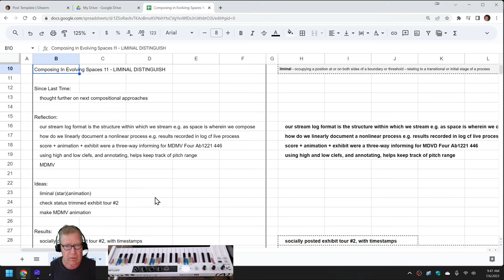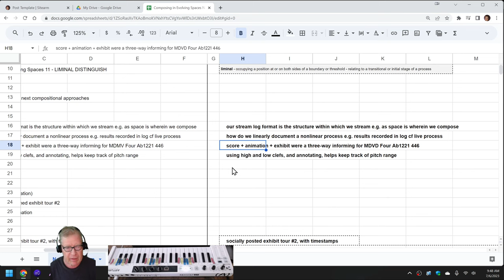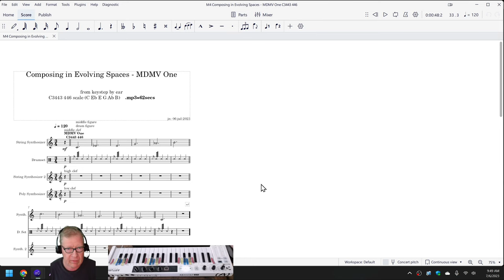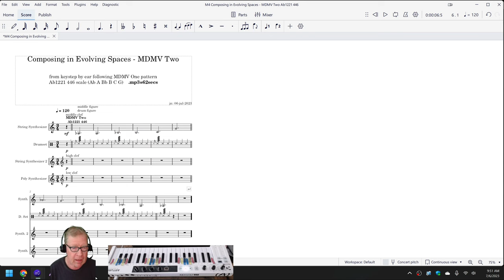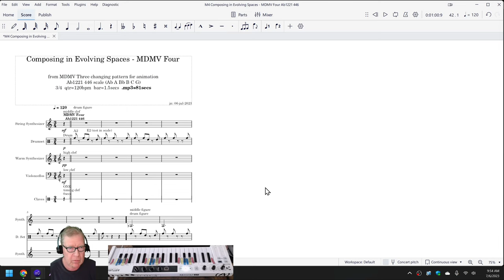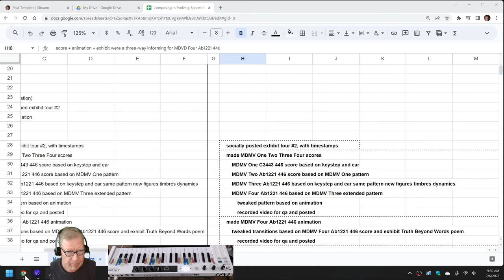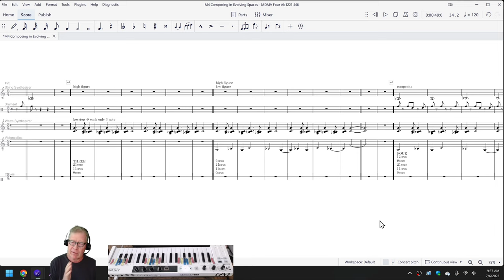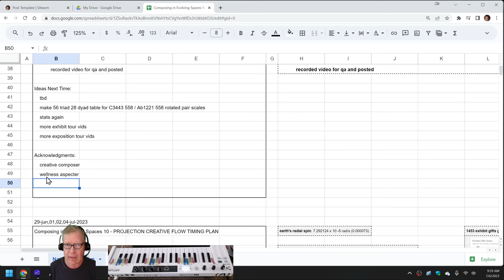Composing In Evolving Spaces 11 LIMINAL DISTINGUISH Stream Highlight 06 Jul 2023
four custom scale compositions are completed; mdmv four animated
This series shares composing in cross-dimensional thinking and multimedia expression.